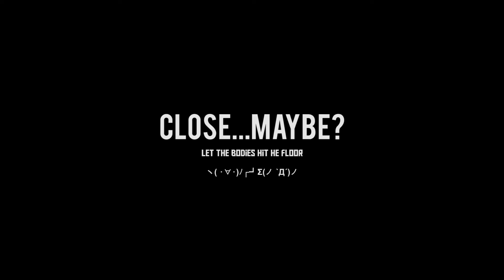Dark Souls 3 - Too OP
＼\ ٩( ᐛ )و /／ Comments!

( •̀ω•́ )σ - "If you like the music, go listen to them and support!"
Audio used:

"All the credits for music/audio goes to the original creators."
- ✧٩(ˊωˋ*)و✧